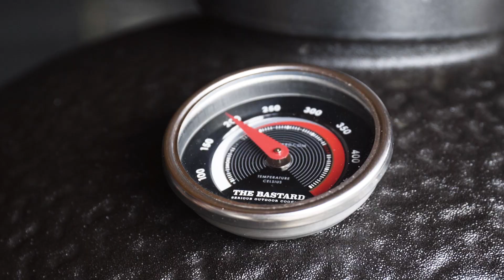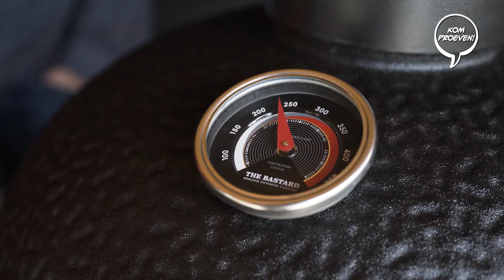KOMPROEVEN: LUCKY BASTARDS AFL 1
Écht genieten zat er niet in deze zomer, maar ik heb mezelf voorbereid op de winter en deel mijn kennis graag met jullie. Winter-barbecues worden steeds populairder, daarom een serie BBQ SPECIALS om van te smullen! In de vierdelige serie "KOMPROEVEN: LUCKY BASTARDS" leer ik pas écht hoe je het beste uit je BBQ haalt dankzij Laat je inspireren, kijk mee en wie weet zit jij met kerst wel gezellig te barbecueën in plaats van te gourmetten ;-) In aflevering 1 kookt the bastard himself Joost voor ons! Chillin' and grillin'... Let's goooo!

CREDITS:

Supervisor/productie:
Estelle Levinson @estellelevinson
ME Visions @mevisions

Camera:
Michael @mimema.magazine
i.o.v. ME visions

Edit:
Renger van Esveld @rengervanesveld
i.o.v. ME Visions

Volg Howard Komproe ook op:
Instagram & Twitter: @howardkomproe